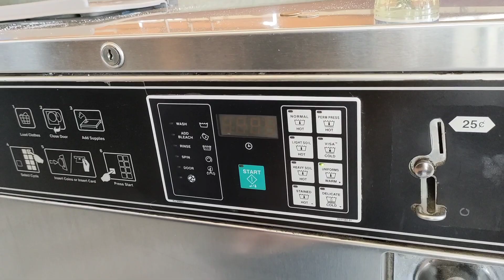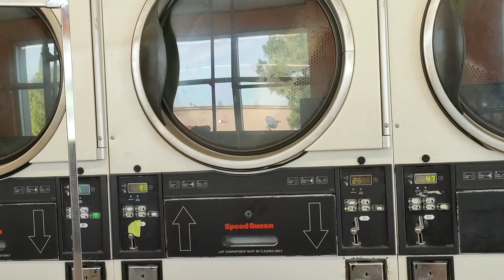MAGKANO ANG BAYAD NG LAUNDRY DITO SA AMERICA|DOING LAUNDRY TOGETHER